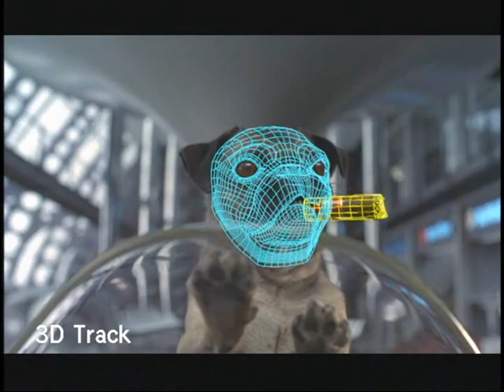Men in Black 2: Frank the pug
Frank the pug from Men in Black.